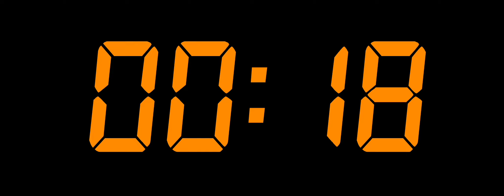21 MINUTE and 30 SECONDS TIMER-YouTube